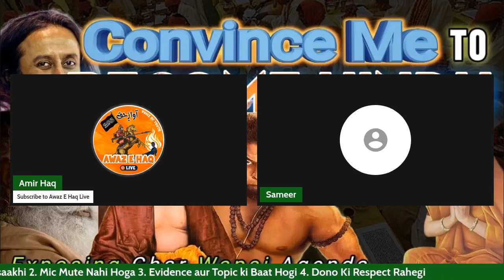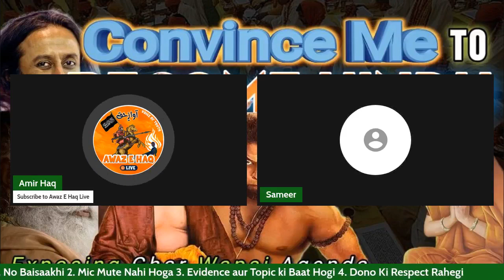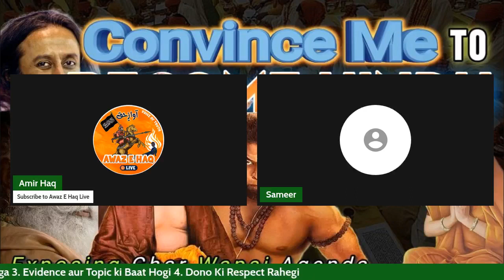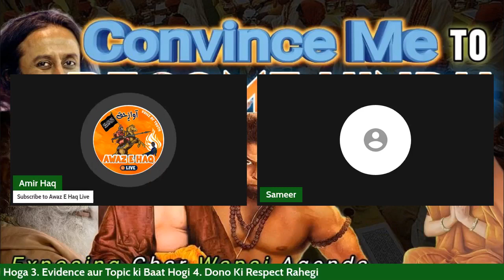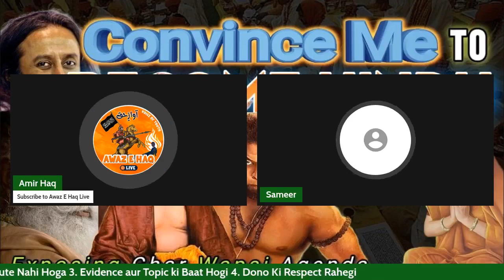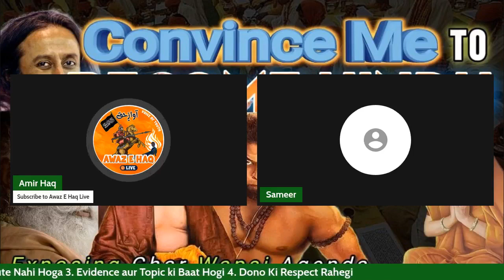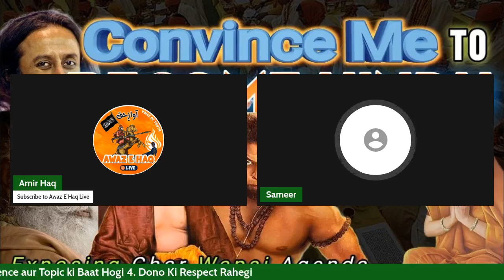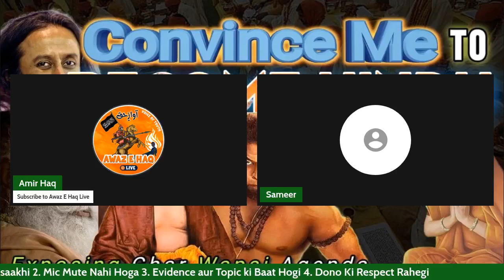AMIRHAQConvince Me to Become Hindu Part 10 Inviting Ghar-Wapsi Experts Exposing The Hindutva Agenda